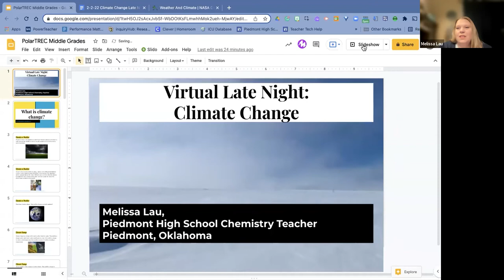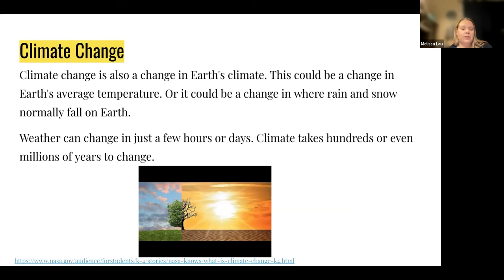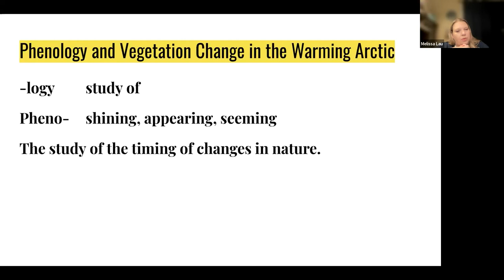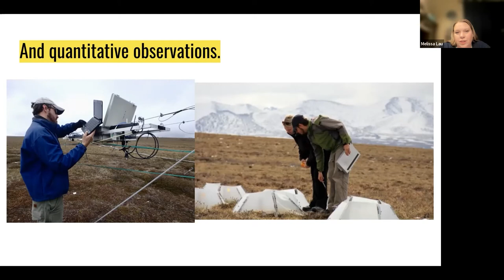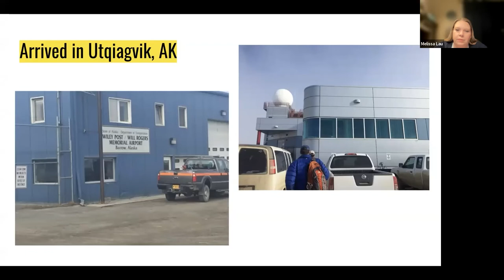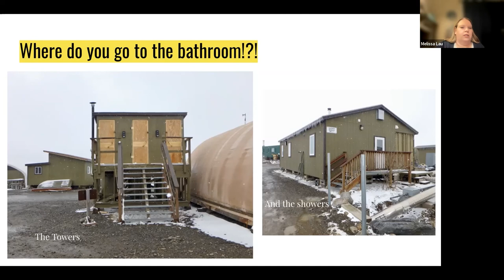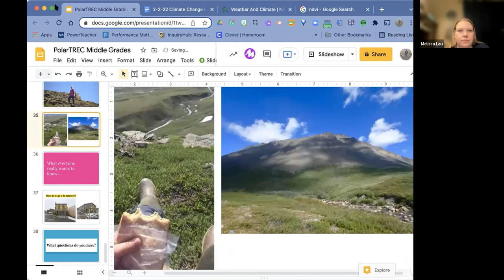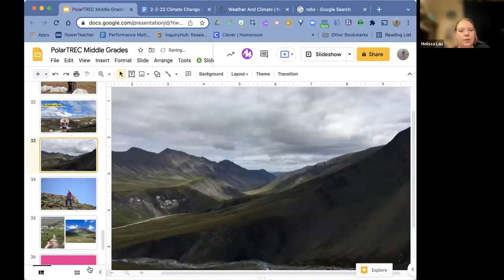Presentation Only: Climate Change Late Night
2/2/2022 -- Featuring Dr. Lauren Adamo and Ria Sarkar, Rutgers University, with a special guest presentation by Melissa Lau, From PolarTREC/Piedmont High School

Join the Rutgers Geology Museum for an evening about what we can expect in a warming climate and what we can do to help fight it!